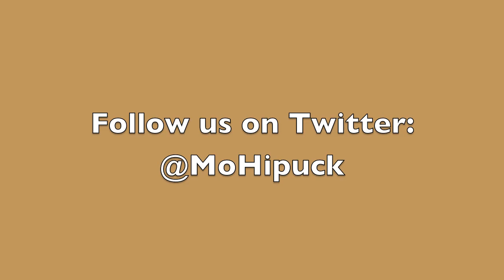MOHI Puck roadtostate 2014-2015 (inc Cherry Creek and Mullen wins)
Season highlights of Monarch High School Hockey. 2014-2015